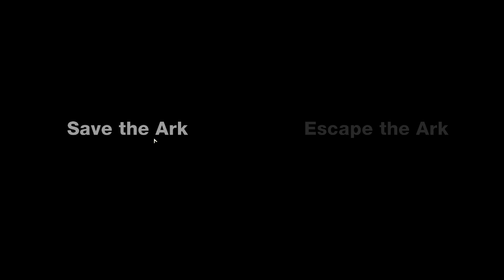Let's Play Brink Co-Op With Revocane! (PC) (HD) Part 1: Saving the Ark!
READ DESCRIPTION!
So, sorry about the lag. This has been fixed as of writing this, something was wrong with my graphics card causing massive slowdown, but that has been fixed so yeah :D